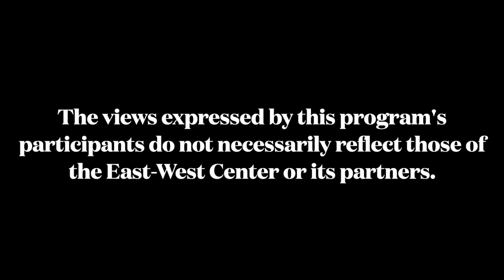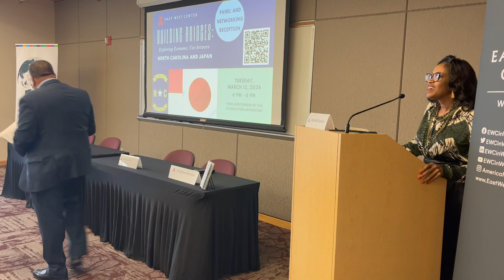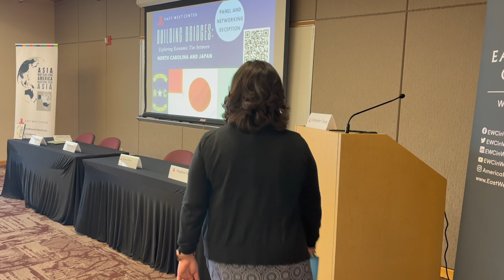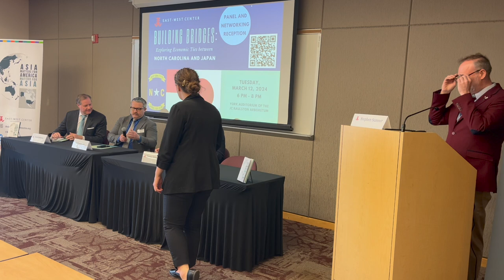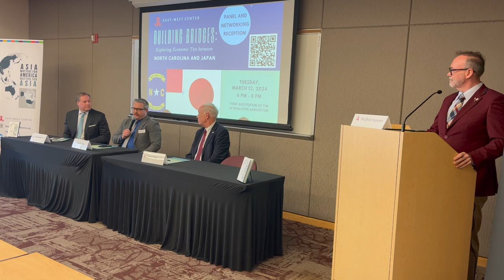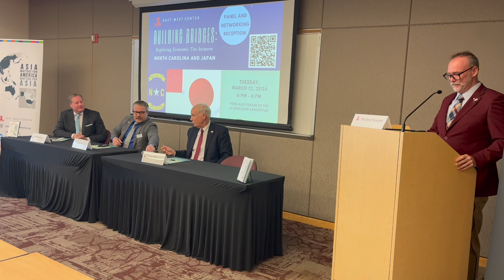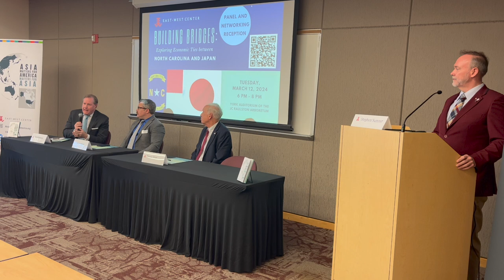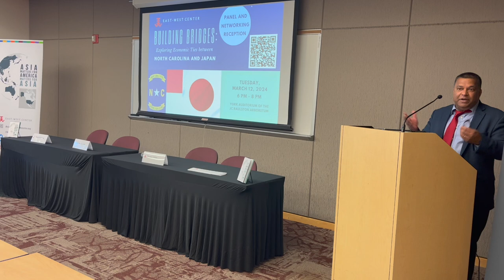Building Bridges: Exploring Economic Ties between North Carolina and Japan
In partnership with the Embassy of Japan in the United States, funded by the Japan Ministry of Foreign Affairs, the East-West Center in Washington travelled to North Carolina to promote its Japan Matters for America initiative. As part of the Asia Matters for America/America Matters for Asia program, JMA maps subnational trade, investment, diplomacy, security, education, and people-to-people connections between Japan and the United States.

This informative discussion features local experts on Japan-North Carolina commercial relations.

Speakers

Michi Calcagno, Executive Director, Japan-America Society of North Carolina
Machelle Sanders, Secretary of Commerce, North Carolina
Stephen Sumner, Director, North Carolina State University Japan Center
Thomas White, Director, Economic Development Partnership NC State University
David Robinson, Honorary Consul for Japan in North and South Carolina, Chairman and Director of the Japan-America Society of North Carolina
Jonathon Brewster, Business Recruit Team, Economic Development Partnership of North Carolina
Christopher Chung, Chief Executive Officer, Economic Development Partnership of North Carolina